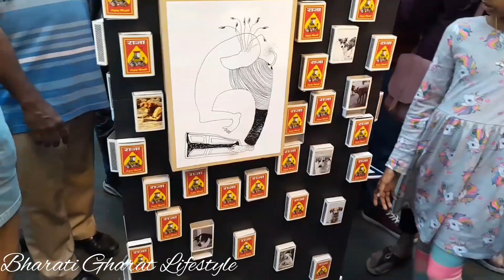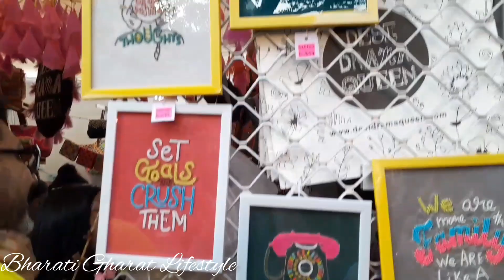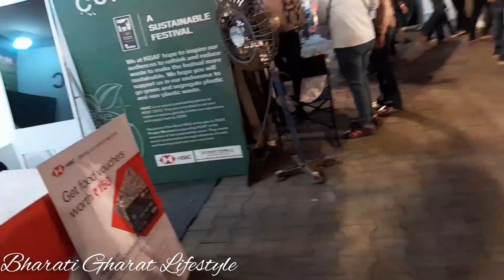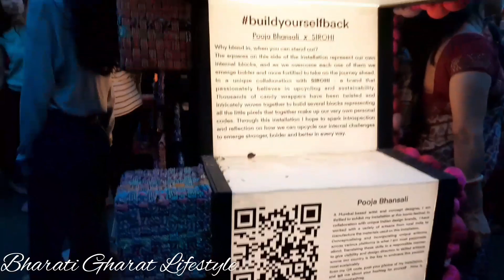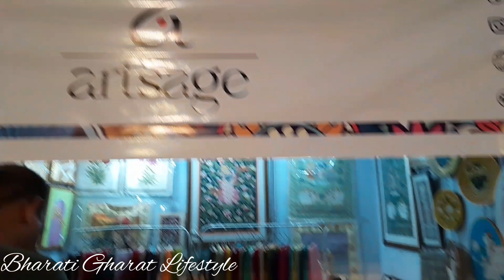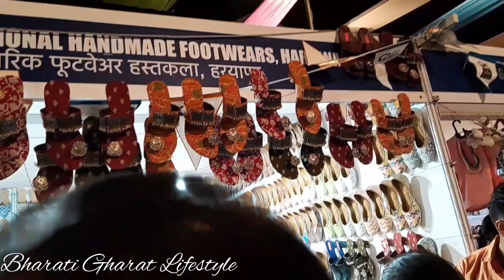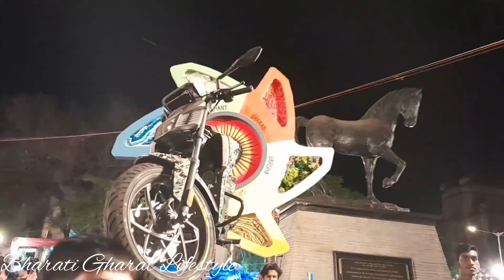kala Ghoda Art Festival 2023 | Mumbai Biggest Festival | Street Festival In India |Vlog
Kala Ghoda Arts Festival 2023 | Kala Ghoda | Mumbai Biggest Festival | Street Festival In India | Vlog

Thank you for wachhing my video  ❤️